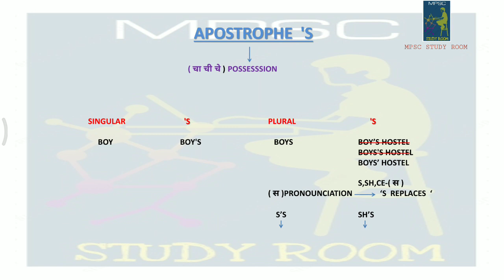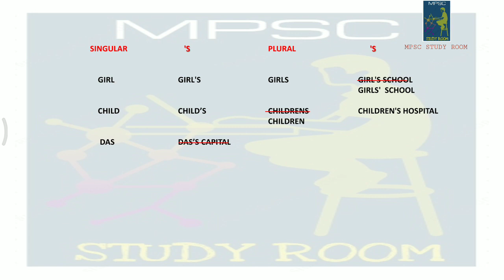MPSC ENGLISH GRAMMAR IN MARATHI – APOSTROPHE S (PART - 01)| मराठी